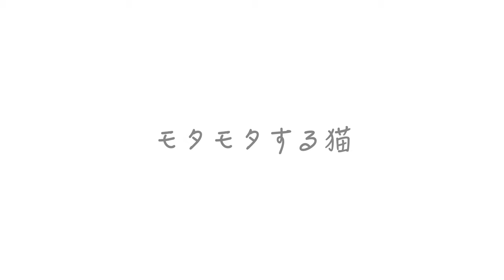モタモタする猫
食欲の秋ですね。最近食べてばかりで運動を全然していないのでめちゃくちゃ太りました（笑）うちの猫達もよく食べるので、体の事を気にして運動をするようです。さてどんな運動をするのか二人のやりとりをお楽しみください。

moshinukoとは...